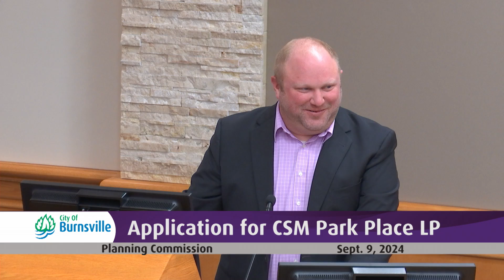Planning Commission - 09 Sep 2024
Application for CSM Park Place LP, for a Planned Unit Development Amendment to add a second drive-thru lane and construct a new canopy structure on the Chick-fil-A Restaurant located at 1200 County Ro...
  1. Adoption of Agenda
  2. Approval of Minutes from August 26, 2024
  3. Updates
 ADJOURNMENT
  1. Invisible item (do not delete). Will not show in output.
 PARTICIPATING IN THE MEETING
   Instructions to Participate in the Virtual Meeting: 9/9/2024 Planning Commission